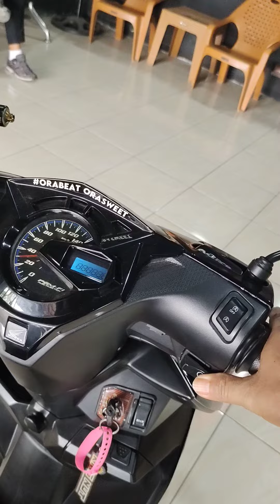HONDA BEAT DELUXE PAKE KNALPOT STANDAR RACING BUATAN BENGKEL SKR RACING EXHAUST CILEDUG TANGGERANG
Rp:600,000;